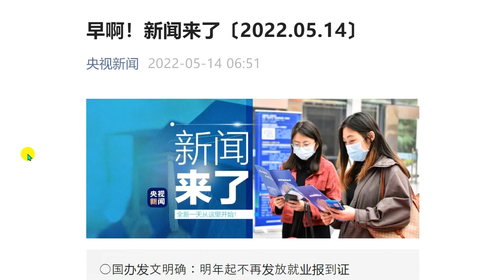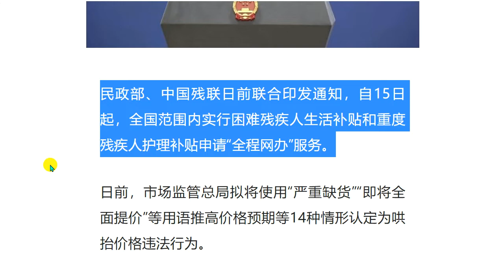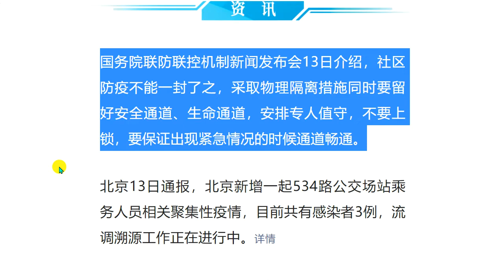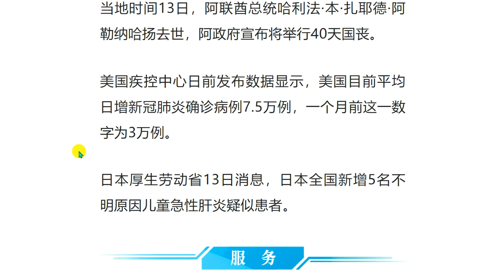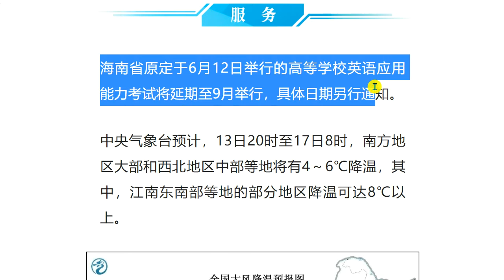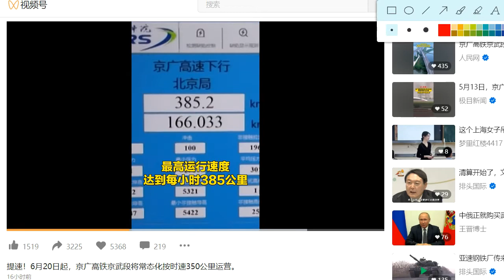2022年5月14号星期五听今天的汉语报纸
今天的报
○国办发文明确：明年起不再发放就业报到证
○国家卫健委：社区防疫不能一封了之
○国家移民管理局：“停办护照”“绿卡剪角”等传言不实
○市场监管总局依法对知网涉嫌垄断行为立案调查

おはようございます。 ニュースです [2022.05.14
CCTVニュース 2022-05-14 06:51

○来年から雇用報告カードは発行されません。
○国民健康保険委員会：地域予防接種は一度ではできない
○国家移民局：「パスポートを止める」「グリーンカードを手抜きする」という噂は事実無根。
○市場監督総局は、法律に基づき、志王の独占的行為の疑いについて調査を開始した。

国務院総局は、市場ルートでの就職が困難な大学卒業者は、公共の福祉職を通じて就職させることができることを明確にするため、回覧を発行した。

外交部（外務省）の趙麗健報道官は13日、中国が第2回世界防疫動画サミットに出席できなかったのは、米国側が中国の厳しい立場を無視し、台湾の参加を主張して一国主義の国際的コンセンサスに違反したためだと述べた。

民政部と中国障害者連盟は共同で、15日以降、重度障害者の生活手当と介護手当の申請について、全国で「完全オンライン化」サービスを実施するよう通達を出した。

国家市場監督管理局（SAMS）は最近、「深刻な品不足」「差し迫った全面的な値上げ」などの言葉を使い、価格予想を押し上げるなど14種類の状況を価格破壊の違法行為とすることを提案した。

国家出入国管理局の13日のニュース、中国の「パスポートをやめる」「グリーンカードのカットコーナー禁止」等の噂は事実ではない。 出入国に関する問題が発生した場合、国家出入国管理局の政府ウェブサイトから関連情報を得ることができます。

このほど、市場監督管理総局（GAMR）は、事前検証の結果、志王の独占的行為が疑われるとして、法に基づき調査案件を開きました。

13日、国務院共同予防と制御機構記者会見、コミュニティの予防と疫病は手紙にすることはできません、良い安全チャンネル、ライフチャンネルを残すために、同時に物理的な分離措置を取る、有人配置、チャンネルが開いているときにその緊急事態を確保するために、ロックしないでください。

北京13は、北京が新たに534バスの駅乗組員関連の集計伝染病、感染者の3例の合計を追加し、トレーサビリティ作業の流れが進行中であることを通知した。

上海13号は、現在、上海の疫病予防と制御状況は引き続き安定的で良好であり、今月中旬に社会面ゼロを達成するよう努力すると報告した。

13日、北京-広州高速鉄道の北京-武漢区間で、6月20日の高速化に向け、時速350kmの高規格運転引き通し試験が開始されました。 その時までに、中国は3,186キロメートルの高速鉄道を整備し、時速350キロメートルの高規格運行を実現する予定です。

中国人民銀行は、6月20日に2022年吉祥文化記念金貨・銀貨セットを発行する予定です。 金貨と銀貨の記念硬貨セットは、金貨3枚と銀貨4枚の計7枚で構成されています。

13日のニュースで北京の警察は、北京の "閉鎖都市 "のリリースを作るための女性 "サイレント "噂は、法律の刑事強制措置によると撮影されています。

は、"Science "の略称で、"S "は "Science "を意味します。

政府は、13日にUAEのハリファ・ビン・ザイード・アル・ナヒヤーン大統領が死去したことを受け、40日間の国葬を行うと発表した。

CDCが発表したデータによると、米国では現在、1日平均7万5千件の新型冠状動脈性肺炎が確認されており、1ヶ月前は3万件だった。

日本の厚生労働省は13日、全国で新たに5人の原因不明の小児の急性肝炎の疑い例があると発表しました。

6月12日に予定されていた「海南省高等教育英語応用能力検定試験」は、9月に延期され、正確な日程は発表される予定です。

中央気象局は、13日20時から17日8時まで、南部地方や北西部中部地方などの大部分で4〜6℃、そのうち江南省南東部などでは最大8℃以上の冷え込みとなると予想しています。

中央気象台は13日18時に引き続き大雨の黄色警報を発令した。 13日20時から14日20時までは、広東省中南部の一部、広西南部、福建省東部と南部、海南島北部、台湾島の大部分、陝西省南西部と四川盆地で大雨となり、広東省南部沿岸、福建省南部沿岸、台湾島北西部の一部で大雨となる見通しだ。

この記事のソース：CCTVニュースWeChat公開番号（ID：cctvnewscenter）